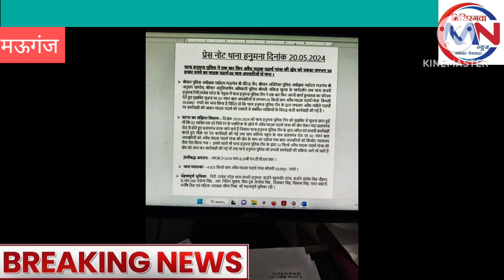अवैध कारोबारीयो पर ताबड़तोड़ कार्यवाही जारी 5 किलो अवैध गांजा जप्त